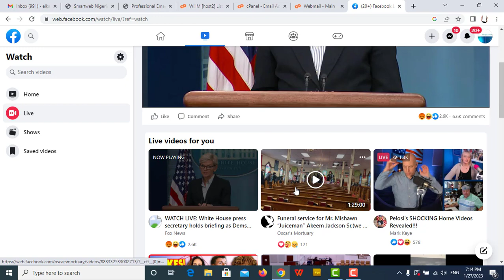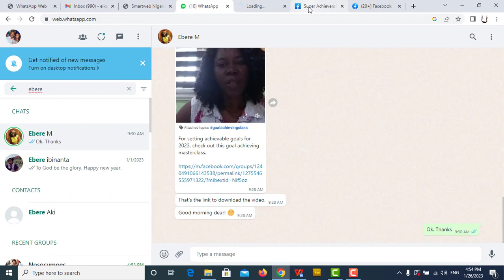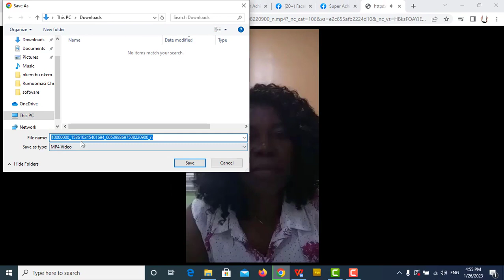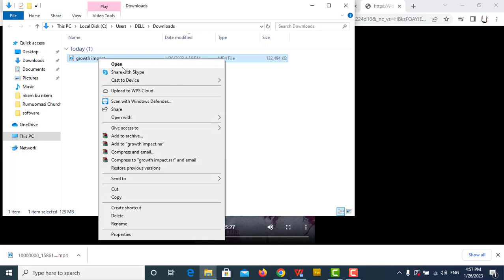How To Download And Save Facebook Videos To Your Laptop/Computer Without An App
This is a video on how to download and  FaceBook Videos  to your device - Laptop, Computer or Phones without using an App

Facebook videos cannot be downloaded without an App but this video will show you how to do it.

When you right click a Facebook video, there is no option to download video.

you can add videos to the list or watch list but you cannot download it..

This video shows you how to download and save the video from Facebook to your Computer or Laptop